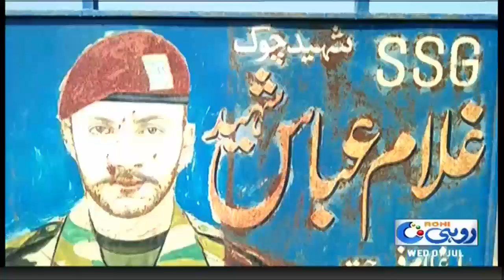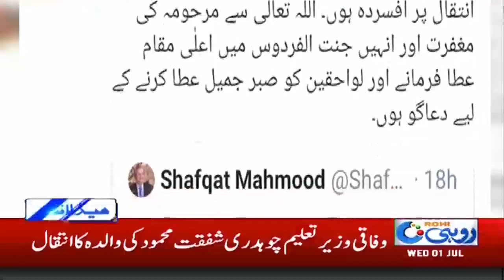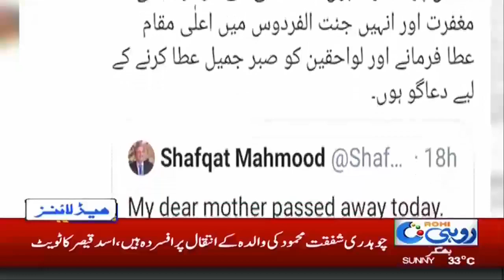12pm News Headlines | 1 July 2020 | Rohi